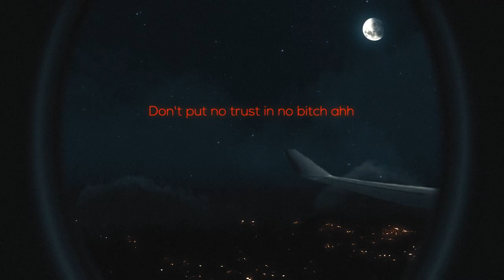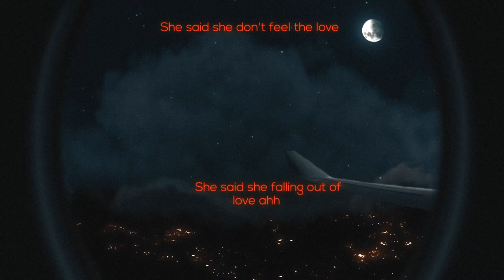J-PRIME - No Trust (Lyric Video) Ft. 8BOOGI